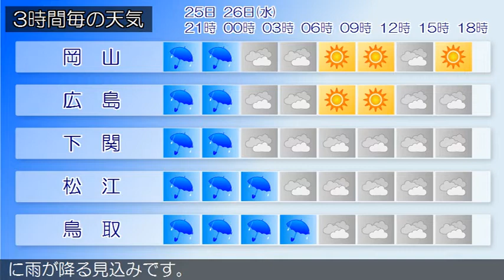2020/02/25 中国地方の天気予報 夕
広島県では、２５日夜のはじめ頃から２５日夜遅くまで急な強い雨や落雷に注意してください。広島県は、中国地方は、前線や湿った空気の影響で曇り、雨の降っている所があります。岡山県は、２５日夜は、前線や低気圧の影響で雨が降るでしょう。山口県は、２５日は、前線や低気圧の影響により雨で雷を伴う所があるでしょう。鳥取県は、２６日は、低気圧や寒気の影響で曇り、朝晩を中心に雨が降る見込みです。島根県は、２５日夜は、前線や低気圧の影響で雨が降るでしょう。東部と西部では雷を伴う所がある見込みです。